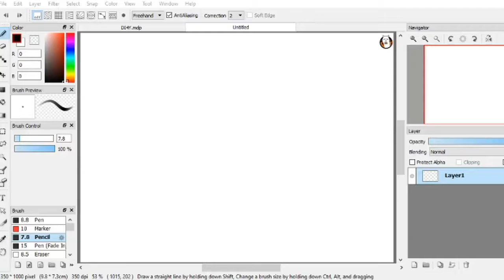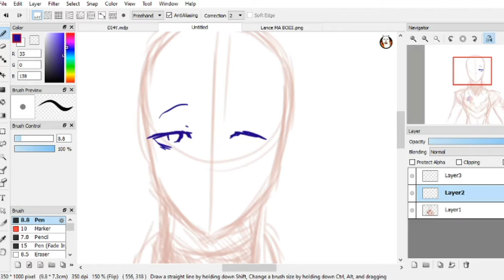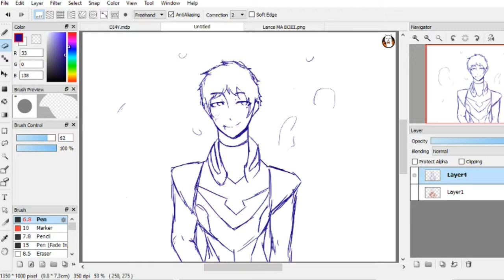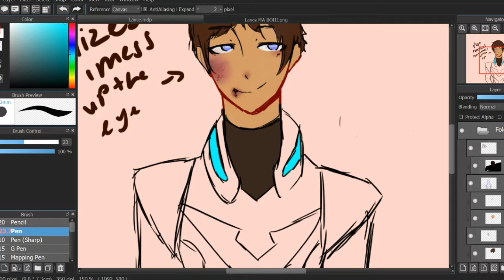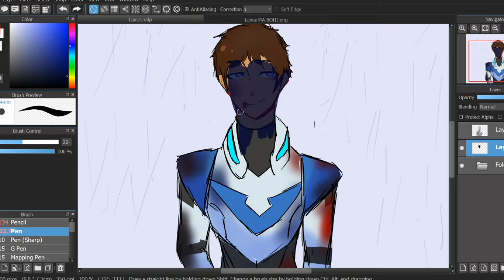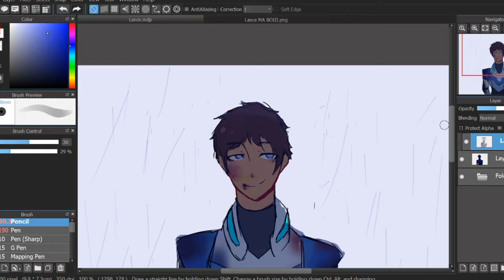Voltron: Lance (Speedpaint)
ah my sweet blue boy